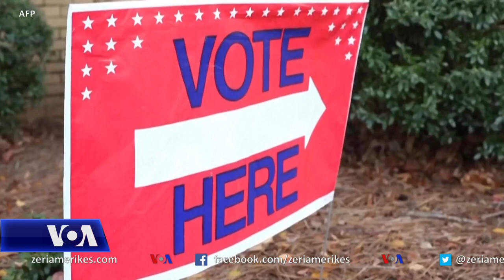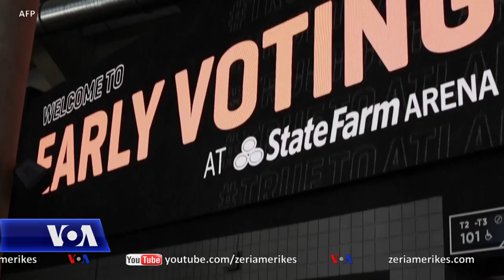Balotazhi në Xhorxhia, një garë politikisht e rëndësishme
Zgjedhjet e raundit të dytë në shtetin amerikan të Xhorxhias kanë implikime të thella për demokratin Joe Biden, i cili do të betohet si president më 20 janar. Dy vendet e Senatit që do të përcaktohen nga kjo garë, do të vendosin se kush do ta ketë aty kontrollin. Korrespondenti i Zërit të Amerikës Mike O'Sullivan shpjegon.